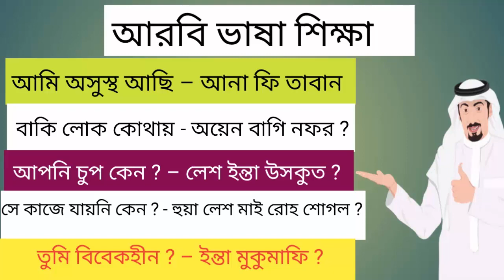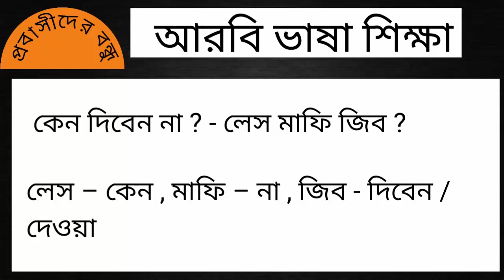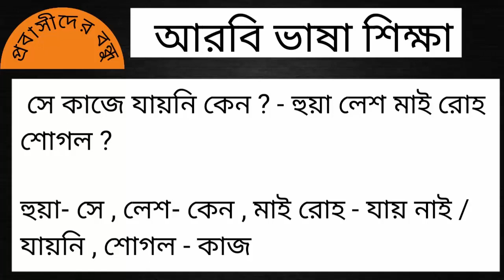আরবি ভাষা শেখার সহজ উপায় | arbi shikkha | bangla to arabic | bangla to arabic language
গুরুত্বপূর্ণ আরবি শব্দার্থ ও বাক্য নতুনদের জন্য অত্যান্ত কার্যকর । আরবি ভাষা শেখার সহজ উপায় |

আরবি শিক্ষা নতুন প্রবাসীদের জন্য